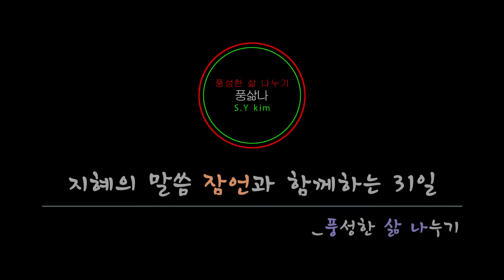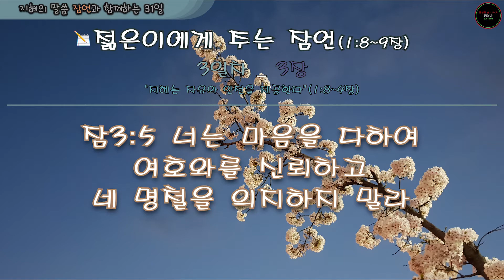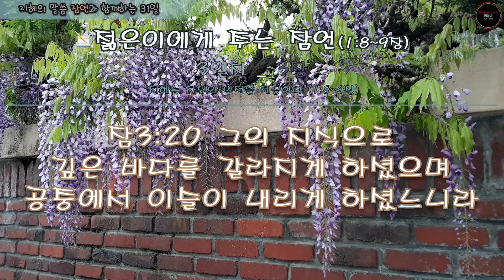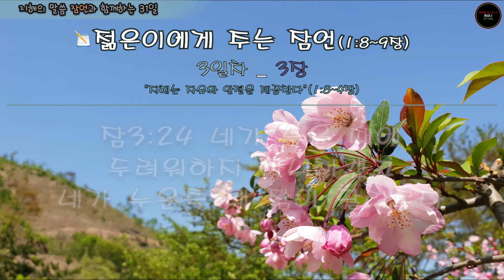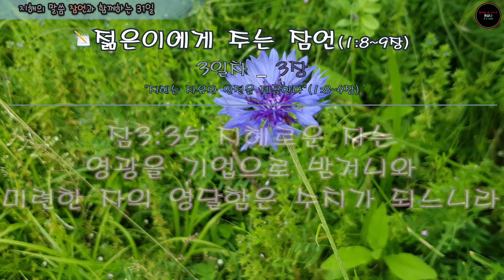잠언과 함께 하는 31일_03일차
* 말씀의 숲에서 하나님나라 복음을 누리는 특별한 동행 *

' 잠언과 함께하는 31일'
잠언은 인생에 대한 실제적인 이해를 제공해주고,
구약에서 가장 실제적인 책이며,
일의 생활에서 부딪치는 삶의 여러 측면들을 위한 기술들을 가르쳐주고,
성도들이 하나님과 다른 사람들과의 관계 속에서 어떻게 살아가야 하는지를 안내해주는 지침서이며,
잠언처럼 살아가기로 선택한 사람들은 성공과 안전, 그리고 그 이상의 것을 얻게 될 것이고,
그들은 하나님을 알게 될 것이다.